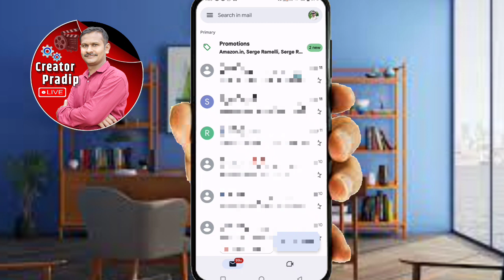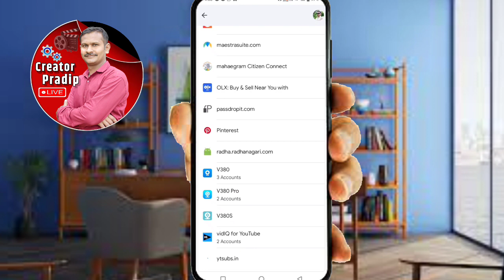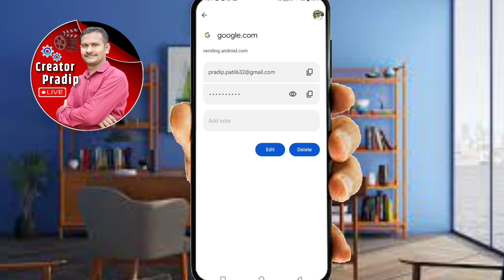Google Account Ka Password Kaise Pata Kare| How To Find Google Account Password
| How To Find Google Account Password

Gmail ka password kaise dekhe gmail ka
password bhul jane par kya kare

gmail ka password bhul jane par kya kar
gmail password kaise pata kare
gmail id ka password kaise pata kar